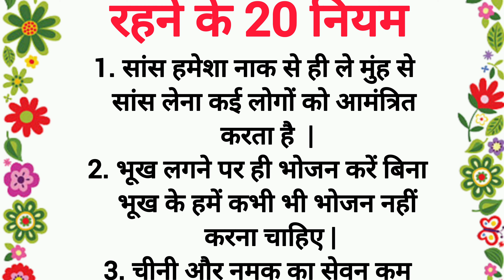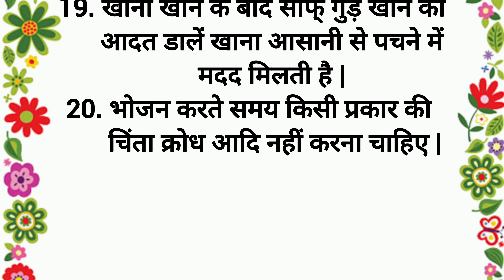बुजुर्गो ने बताए स्वस्थ रहने के 20 नियम | Health Tips | Lessonable Thoughts | True Lines